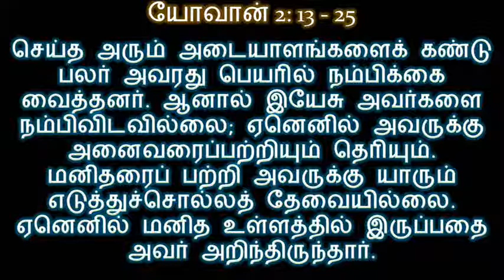04..03..2018 Gospel And Reflection In tamil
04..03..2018 Gospel And Reflection In tamil presented by WISDOM MINISTRIES